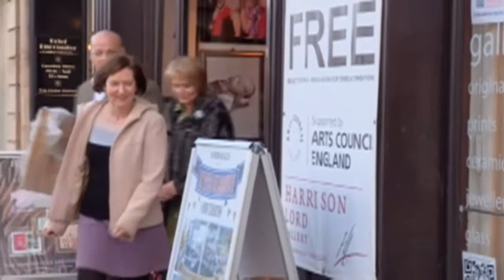The Harrison Lord Gallery on ITV 'Storage Hoarders'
The Harrison Lord Gallery appears on 16th August series 2 episode 5 of ITV Storage Hoarders television program.